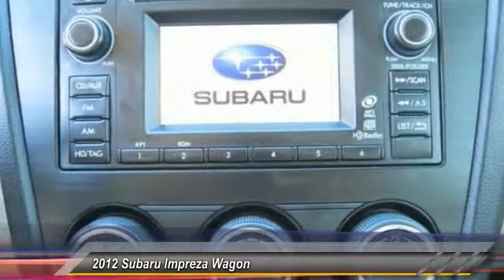2012 Subaru Impreza Wagon Live Ventura CA 640116A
2012 Subaru Impreza Wagon 2.0i Sport Limited

Kirby Subaru
6404 Auto Center Drive